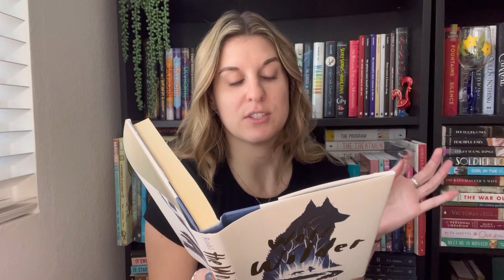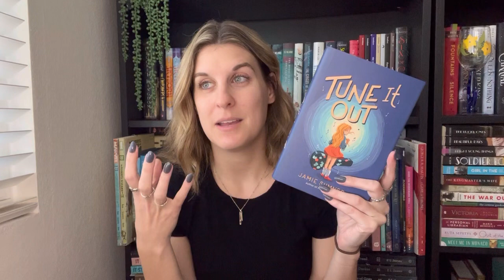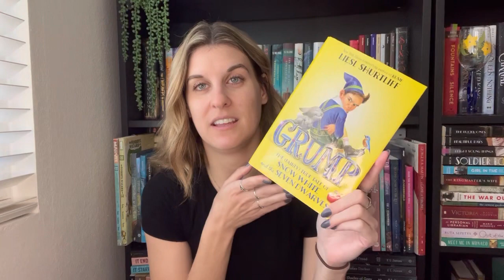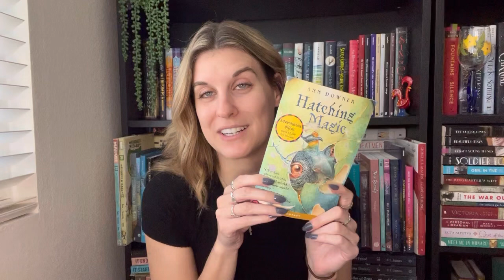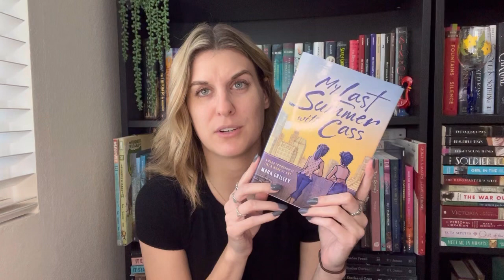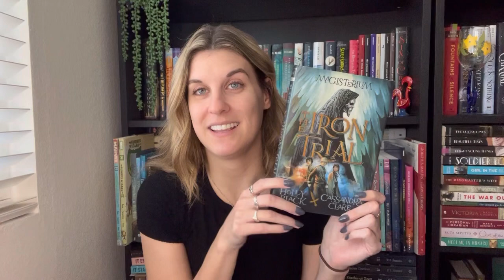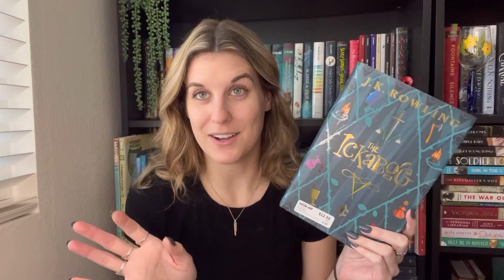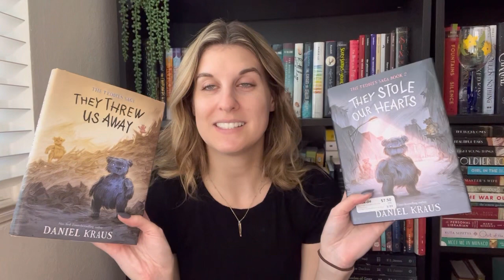Can I read 50 Books in a Month?? Middle Grade March Round 3!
Check out @OnTheMiddleShelf  and @LifeBetweenWords1 for more on MiddleGrade March and all that they are doing over on their channels!

Get paid for surveys! Use my code 9951CQ on Eureka Surveys and unlock a short $1 survey just for signing up!